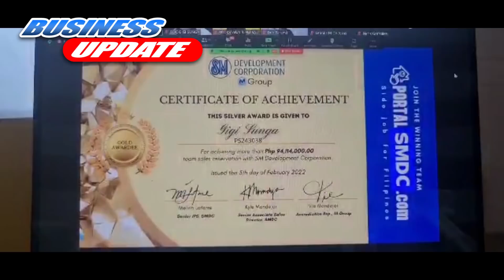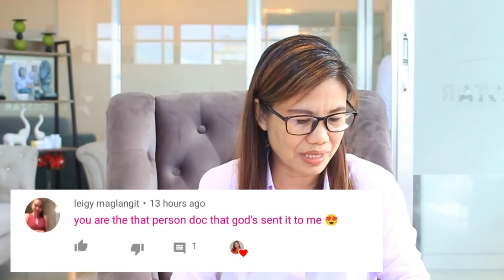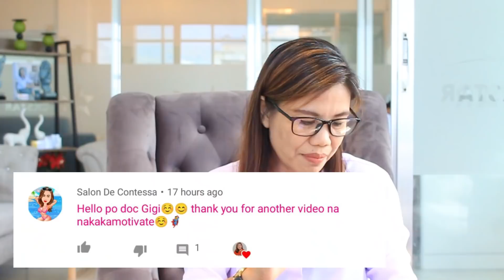NEGOSYONG PANG 100K